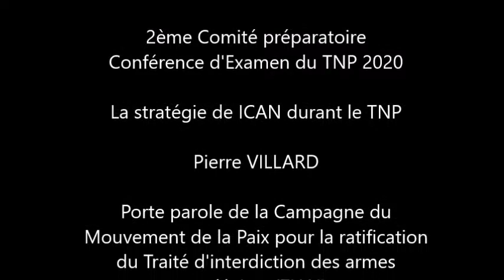Genève 2018 : Flash info n°11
Délégation du Mouvement de la Paix à l'ONU, à Genève pour la réunion de préparation à la Conférence d'examen du Traité sur la Non-Prolifération nucléaire.
Rendez-vous de la semaine : Flash Info N°11
La stratégie de ICAN durant le TNP
Pierre Villard, porte-parole de la campagne de ratification du Traité d’Interdiction des Armes Nucléaires (TIAN) pour Le Mouvement de la Paix